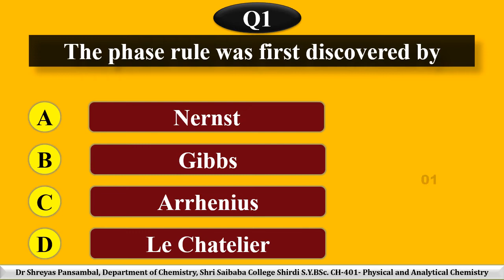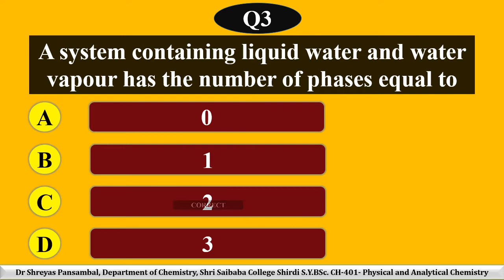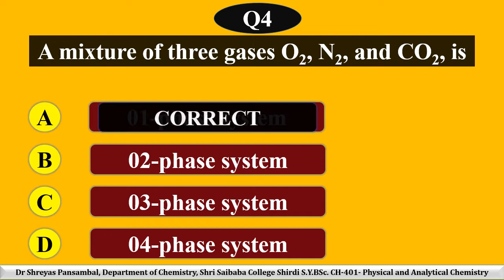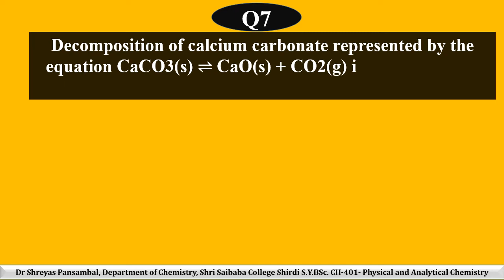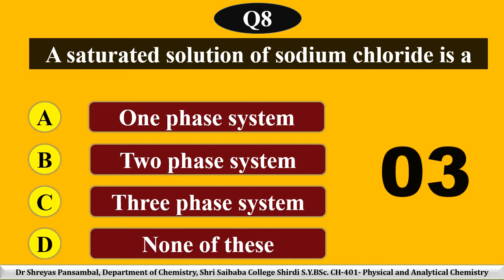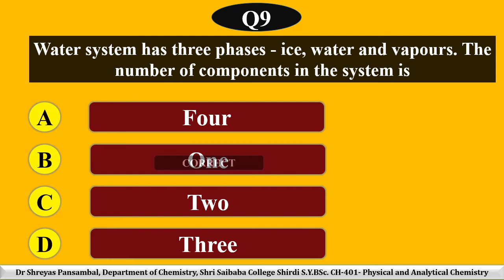MCQ on Phase Equilibrium : S.Y.B.Sc. Chemistry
Created by
Dr Shreyas Pansambal